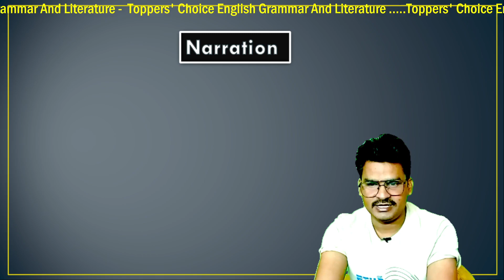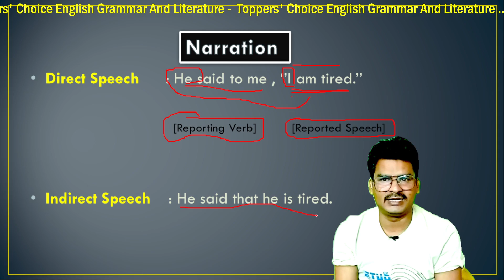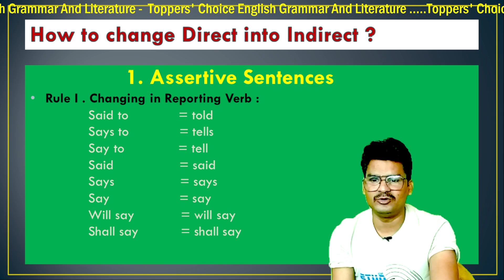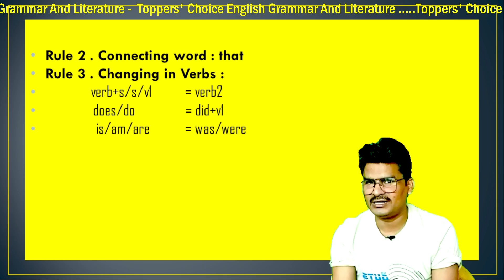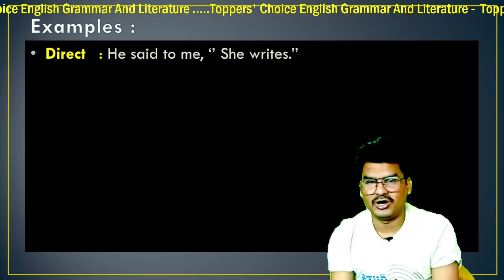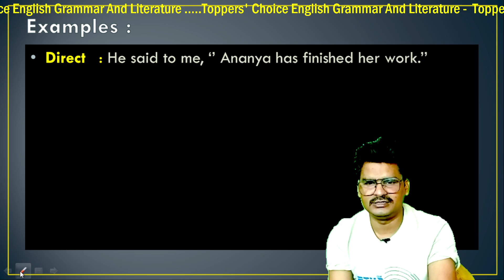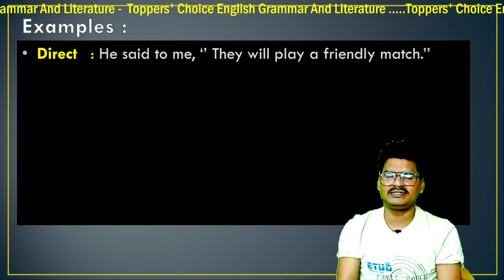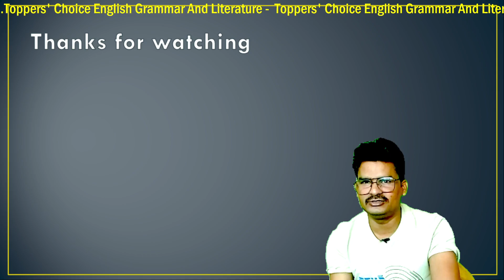Direct and Indirect Speech in English Grammar | Narration in English Grammar by Anil Sir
Hello friends, in this video we'll cover the topic Direct And Indirect Speech of Narration in Assertive Sentences

      Hello friends welcome to the official channel of TOPPER'S CHOICE . On this channel you get impoerant and useful educational contents of English lessons . Our videos are herlpful for aspirants of competitive exams ( SSC/BANK/NDA/CDS etc.) , and English Speaking learners .

                            About the video :
       Direct and Indirect speech of narration

speak english
english speaking
learn english
angreji bolna seekhen
English speaking first day